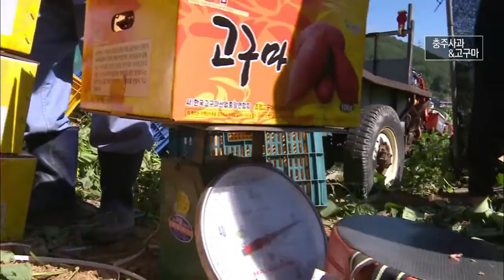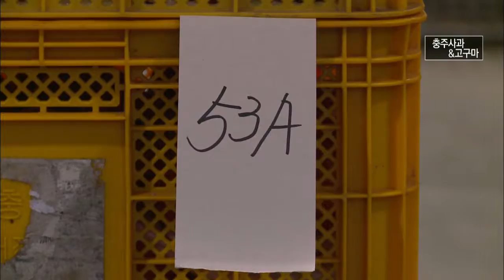충주 대표선수 나가유~ / 사과나라 고구마공주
충주의 대표선수가 떴다!

수확철을 맞은 충주 사과와 고구마가
여러분을 기다리고 있습니다.

월~금 오전 08:30 ~ 09:30